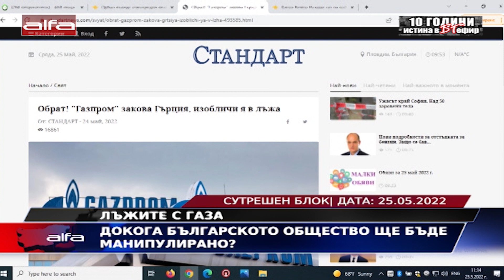ДОКОГА БЪЛГАРСКОТО ОБЩЕСТВО ЩЕ БЪДЕ ЛЪГАНО?